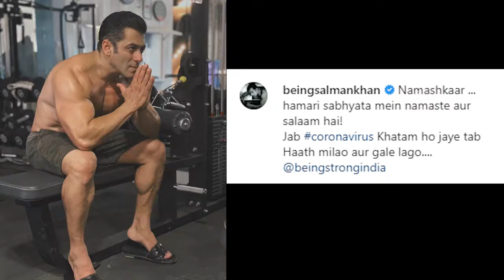Watch Bollywood Strong Reaction on KoronaVirus | Salman Khan, Priyanka, Varun, Kartik, Anil Kapoor